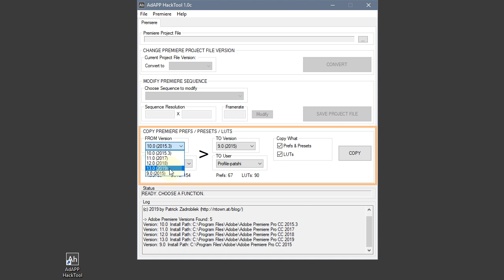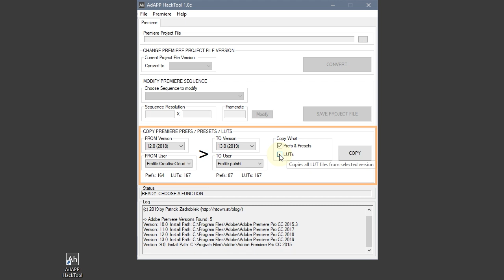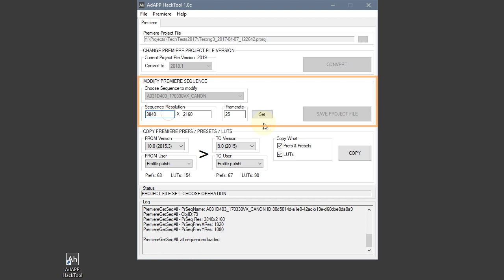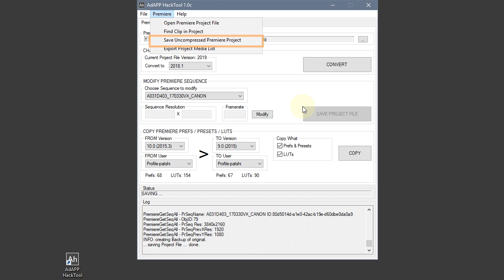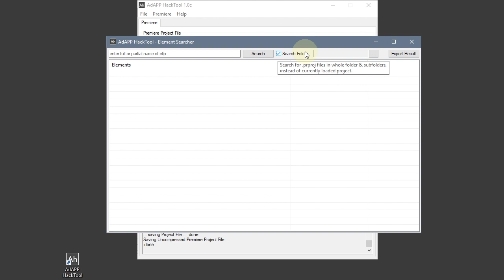AdAPP - Adobe HackTool - Functions Overview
FUNCTIONS:

- Premiere Project Version Converter
- Project Sequence modifier
- Premiere Prefs
- Presets & LUT transfer
- Premiere Offline Project Clip searcher
- Mass Project Clip Searcher
- Project Clip List Exporter
- Premiere Project XML unpacker